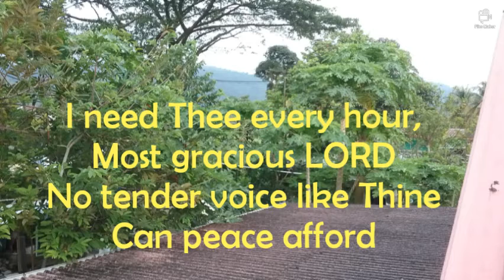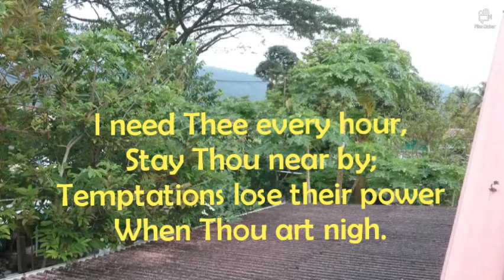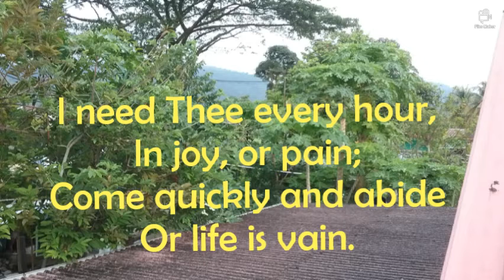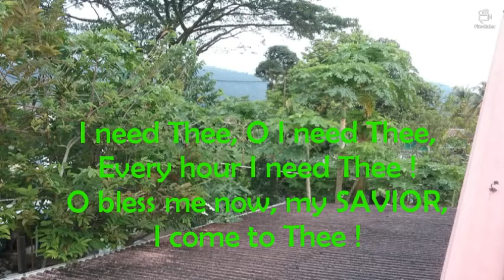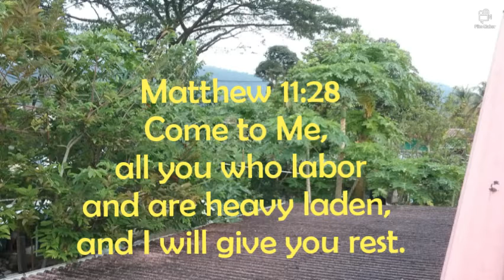Song : I Need Thee Every Hour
JESUS cares